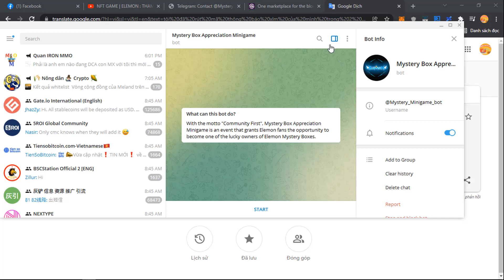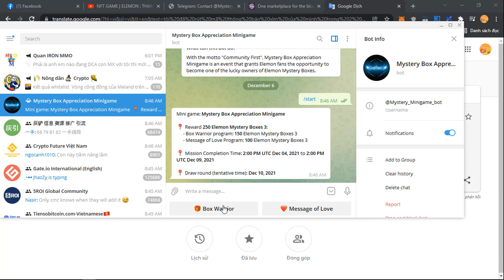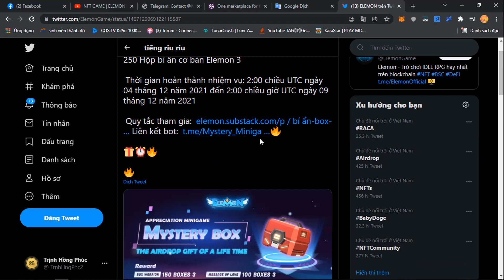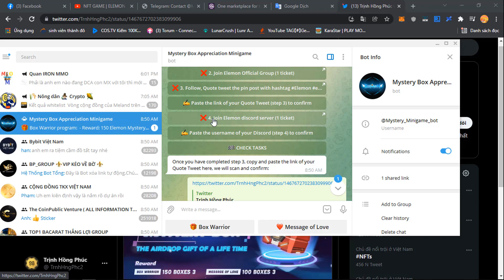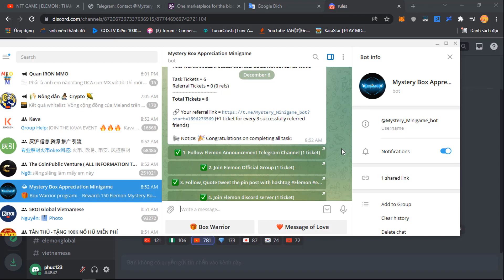Elemon Mystery Box - Elemon NFT Game - Elemon Airdrop 150 BOX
Elemon là game nft đang hot bậc nhất hiện nay trên thị trường. Elemon airdrop 150 hộp nft bí ẩn đến 9/12 là kết thúc sự kiện nên nhanh tay ae nhé.